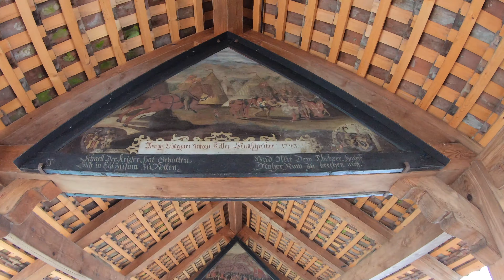Luzern, Switzerland 🇨🇭 Walking across the Kapellbrücke in Lucerne Switzerland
The Kapellbrücke, in english Chapel Bridge, was built in 1333 and is a covered wooden footbridge spanning the river Reuss in the City of Lucerne Switzerland. The Kapellbrücke almost burned completly down in August 1993 and destroying two thirds of its interior paintings, but was reconstructed and opened to the public again in April 1994.

Sit Back, Relax and Enjoy watching this video in 4K quality.